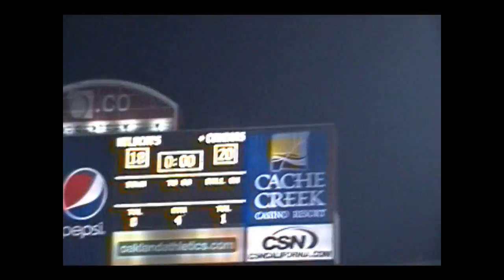2011 NCS 3A championship celebration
Campolindo kicks last-second field goal to defeat Marin Catholic at Oakland Coliseum in NCS 3A championship game 12/10/12 -postgame awards and celebration